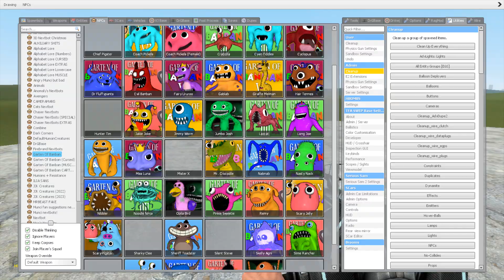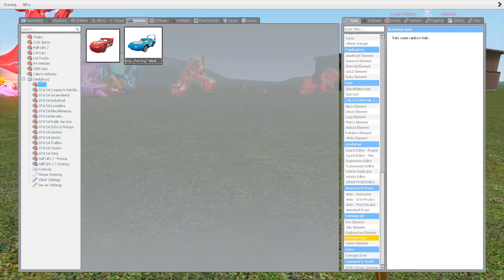NEW GARTEN OF BANBAN FAMILY DIFFERENT COLORS COMPILATION IN GARRY'S MOD?! [Part 2]